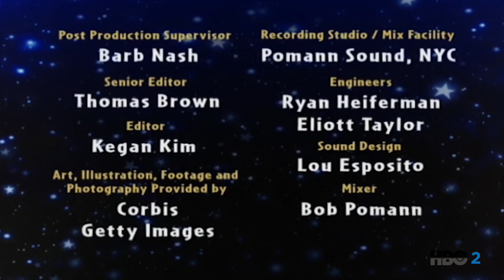Little Einsteins - The Birthday Ballons (Wubbian, HBO) (Part 7)